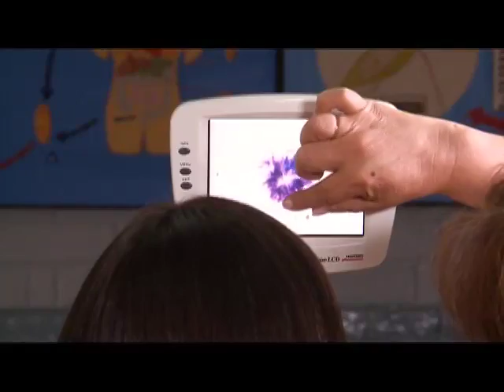EC331: El talento humano, factor principal para cambio de la matriz productiva